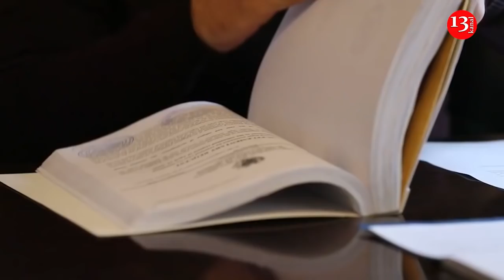"Real işlə MƏŞĞUL OLUN!"-XİN Ermənistanın SƏRHƏDDƏKİ VƏZİYYƏTLƏ BAĞLI İDDİASINA CAVAB VERDİ